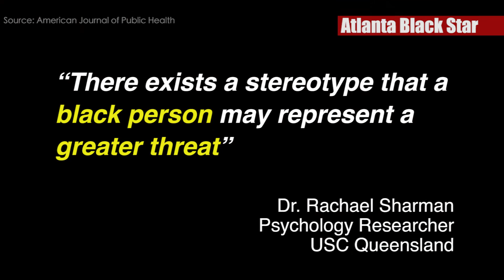Bystanders More Likely to Ignore Black People Who Need Medical Attention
Black Lives Matter, but apparently not in medical emergencies.  According to a new study released in the U.S., while bystanders often are reluctant to help those in need of medical attention, this is particularly the case when the people in need are Black.  The study from the American Journal of Public Health examined the rates that people with medical emergencies receive assistance from bystanders, and how this differs based on the race of the patient and the location.  The authors examined data from 22,487 patients from the 2011 National Emergency Medical Services Information System.